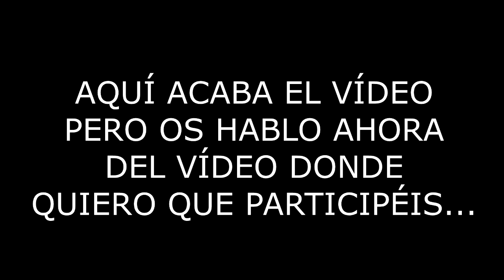UNA TE VA A QUEDAR [MARTÍN PALERMO] REACCIÓN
Espero que os guste la reaccion a una te va a quedar Martin Palermo y atentos al mensaje del final...

⬆ (id a verlo! vienen cosas épicas) ⬆

⏩ Móvil con el que grabo (calidad máxima)

⏩ Trípode de móvil BARATO

⏩ El mejor altavoz bluetooth que tengo

⏩ Mi ratón

⏩ Mi ordenador

⏩ Mi próxima compra

⏩ Mi Instagram: @2marsal2 (Hago vines)

                             ❤GRACIAS GENTE❤

español reacciona a una te va a quedar martin palermo